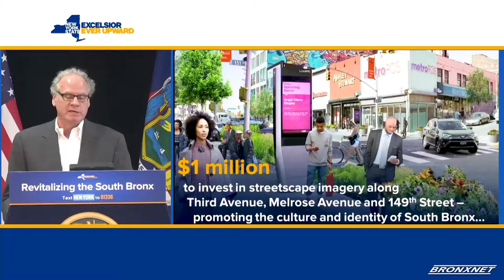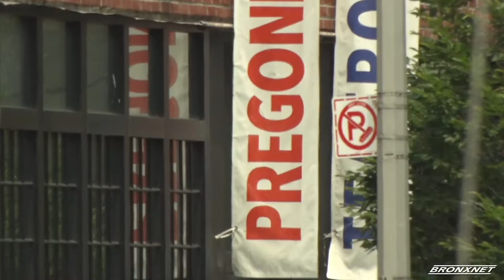Governor Cuomo Press Conference at Boricua College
Governor Cuomo talks about his plans to help further develop the Bronx at his press conference.